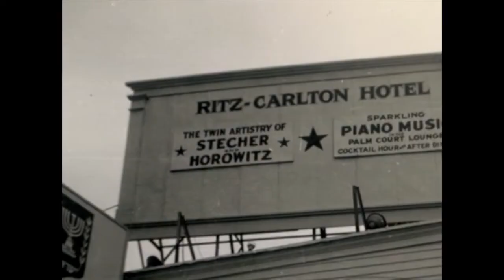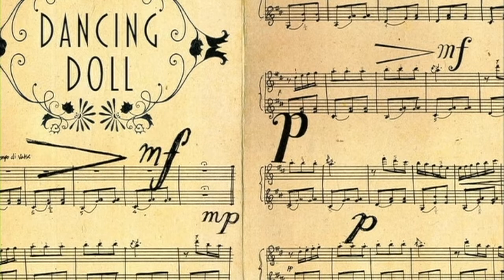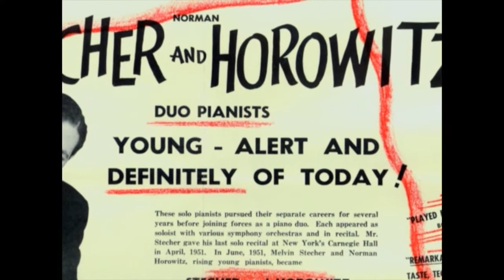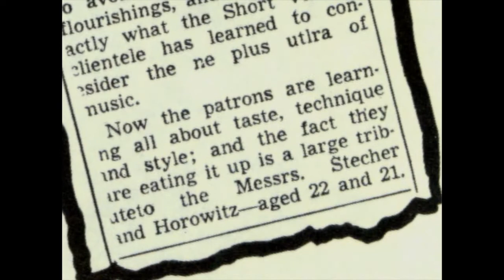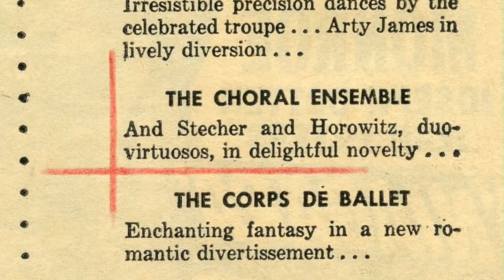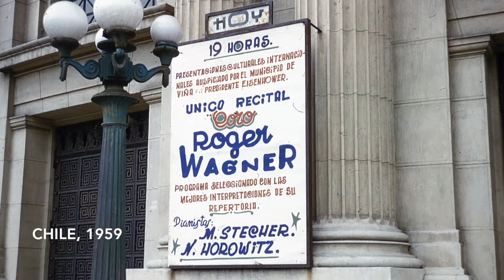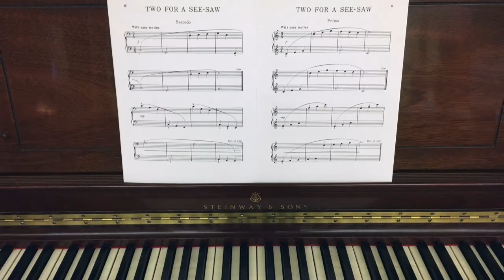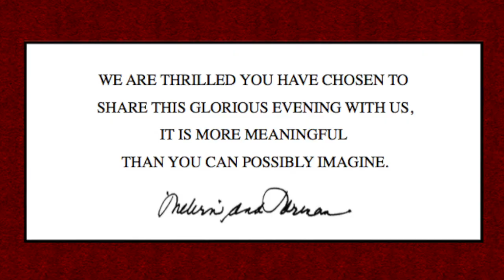The Legend of Stecher and Horowitz-A Career on 4 Stages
Film shown during the 2019 Stecher and Horowitz Foundation Gala.